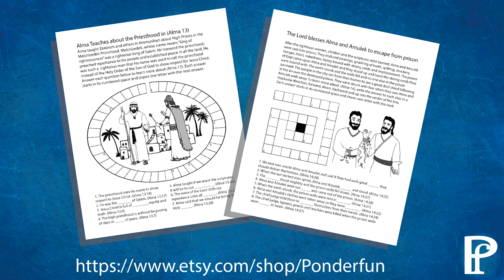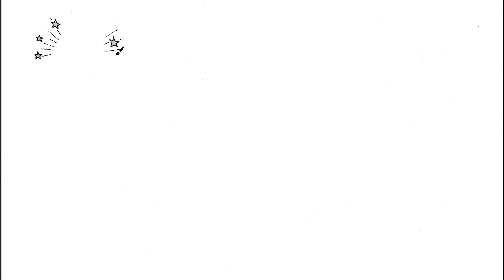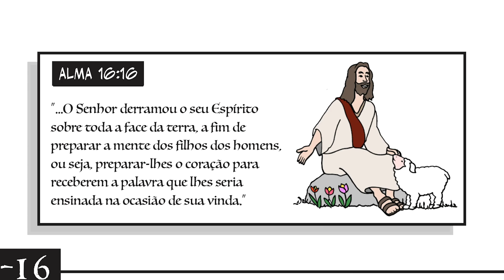Vem, e Segue-Me para o Livro de Mórmon Alma 13-16 Ponderfun (Portugues)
Um agradecimento especial a Mabbel Moreira por sua narração.
Ponderfun é uma visão geral simples e fácil de seguir do Livro de Mórmon, desenhada em uma animação de quadro branco em estilo cartoon que é divertida para toda a família.